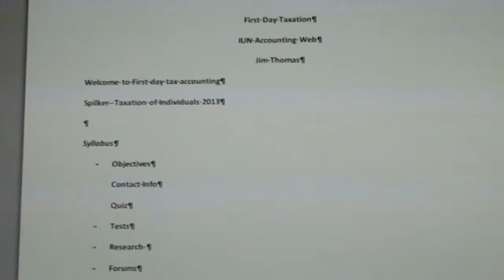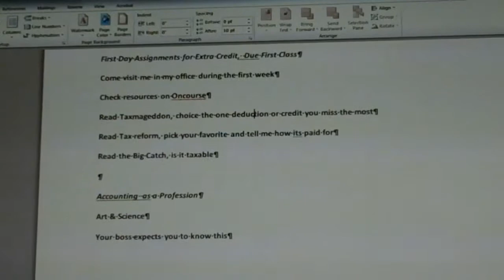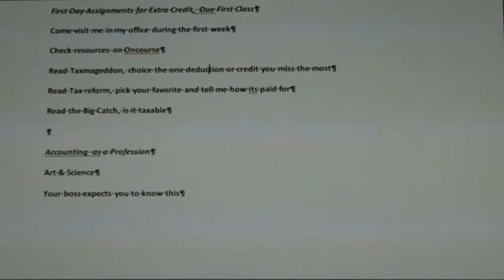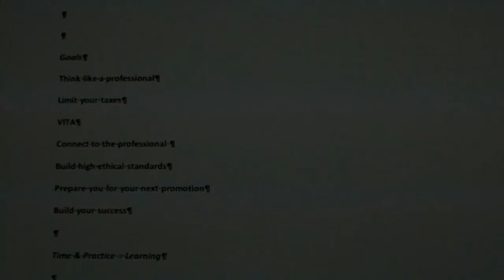Taxation First Day